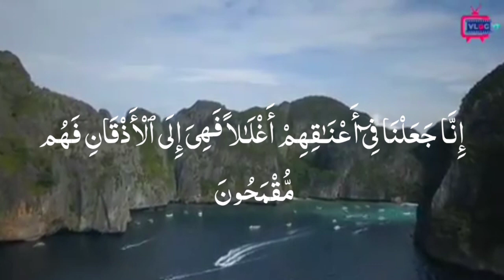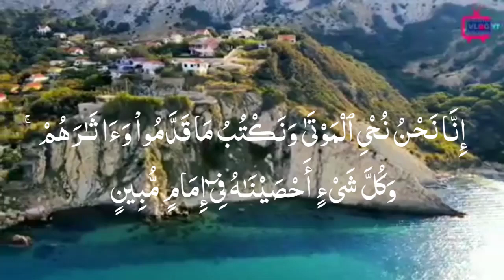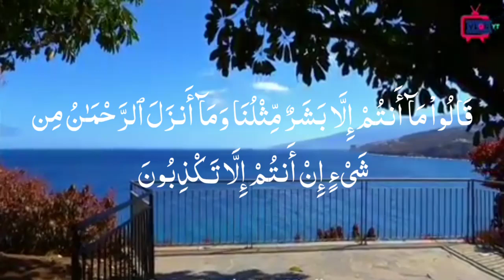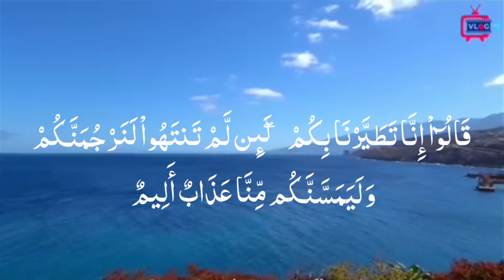Surah Yaseen (سورةیٰس)